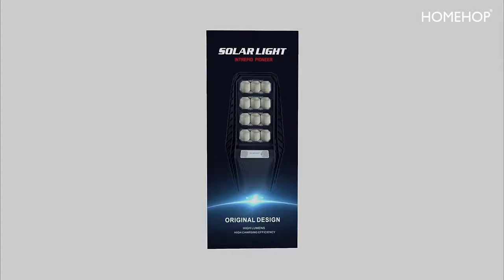Best Solar Street Lights for Commercial Purpose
Upgrade your outdoor lighting with our Automatic Solar Street Light, perfect for home gardens, roads, and commercial spaces. This waterproof road light is designed for durability and efficiency, providing powerful illumination with zero electricity costs. Equipped with a remote control, you can easily adjust settings to suit your needs, making it a convenient and reliable choice for any location.

Discover the best solar street lights for commercial purpose, offering high performance and energy savings. Ideal for pathways, parking lots, and large outdoor areas, this solar street light ensures safety and visibility while being environmentally friendly.

Explore the features and benefits in the video and bring sustainable lighting to your space today!

0:02 : Unboxing
0:09 : Fixing
0:30 : Functioning
0:37 : IP rating
0:42 : LED type
0:44 : Control

SPECIFICATIONS:

 Solar Panel: Monocrystalline
 Brightness: 100W,200W,300W
 Battery: LifePo4 Battery
 Function: Intelligent optical control+remote control+Radar Sensor
Charging time: 6 – 8 hours
Working Hours: 2 to 5 Days (Depends up on Modes)
Lighting Mode: Dusk to Dawn Continuous (Cool white)
Waterproof: IP65 Waterproof Design

Solar Street Light Waterproof Integrated Wall Lamp for Home, Garden, Outdoor ,
Solar Street Light Outdoor Waterproof Lamp For Home, Garden With Remote ,
Solar LED Flood Light Outdoor Waterproof Commercial Lights for Home, Garden, Playgrounds, Stadium ,